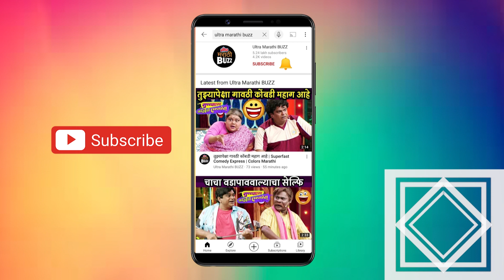सोनाली कुलकर्णी ला चाहत्याकडून मिळाली खास भेट | Potrait Of Artist |Pandu | Natarang |Marathi Actress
अभिनेत्री सोनाली कुलकर्णीला चाहत्याकडून भेट मिळाली; याविषयी तिनं व्यक्त केलेले मनोगत पाहा "अल्ट्रा मराठी बझ" वर ! Interview By Sagar Maladkar Cameraman - Karan Jethwa Video Editor - Sushant Varsolkar